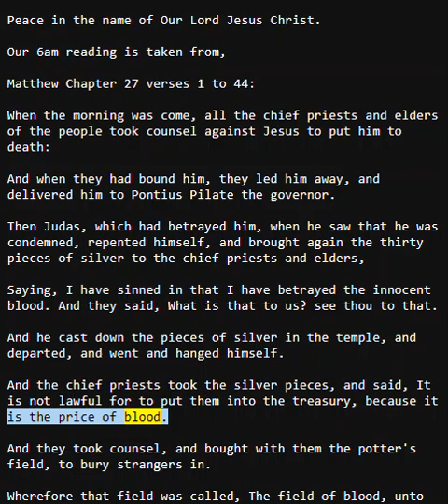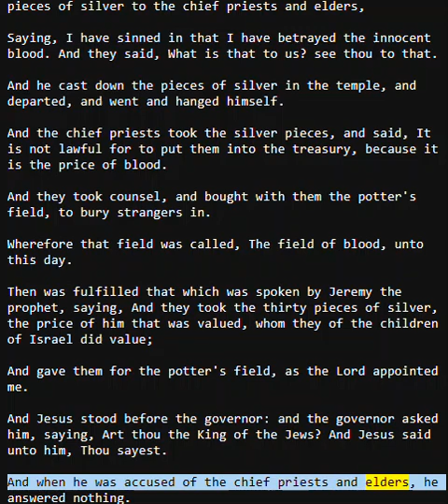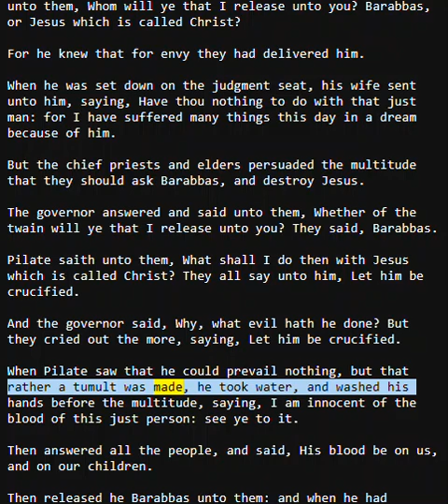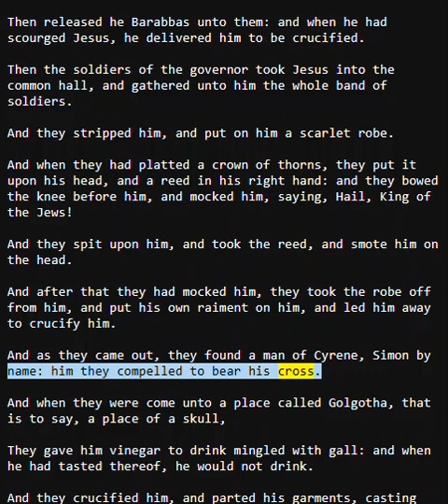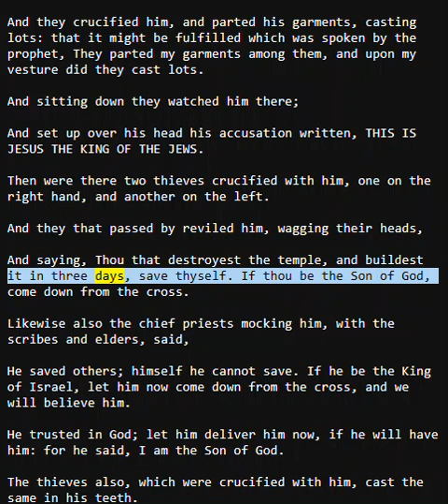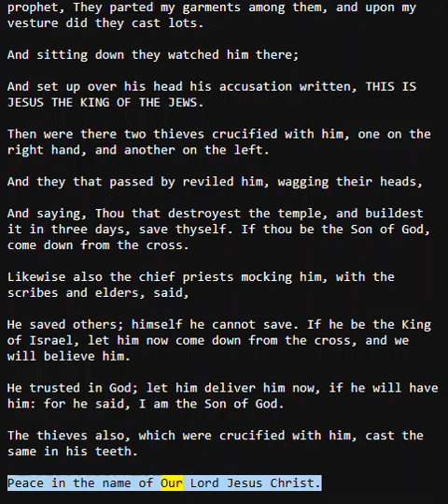Holy Thursday 1, 6am